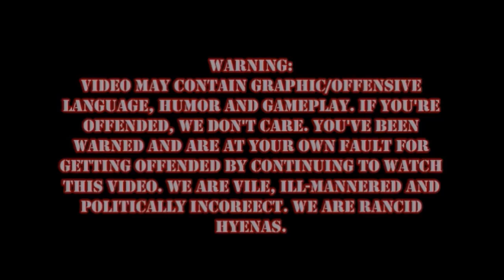Dark Souls Episode 12: In Over My Head!!!